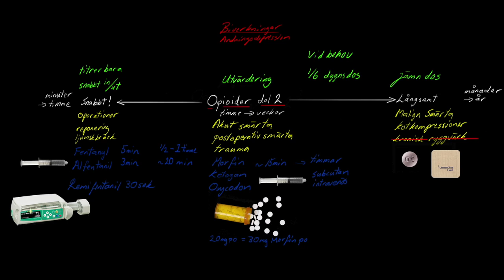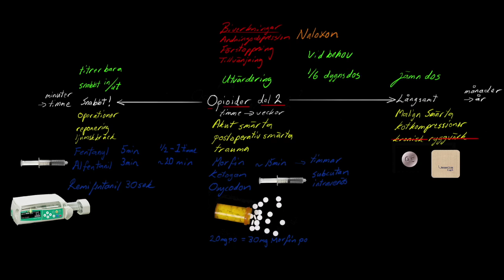Anestesins grunder: Opioider 2/2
Del av kursen anestesins grunder